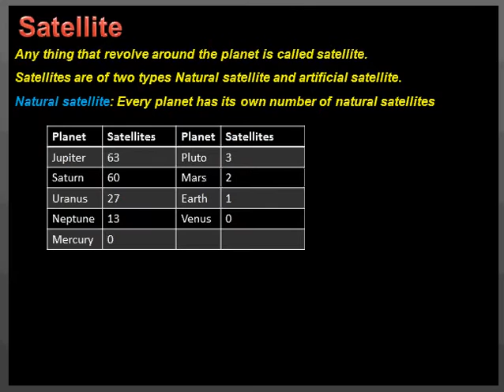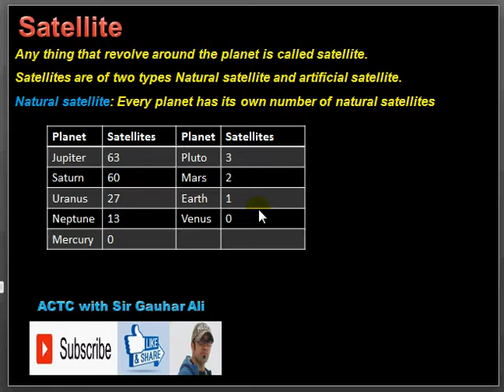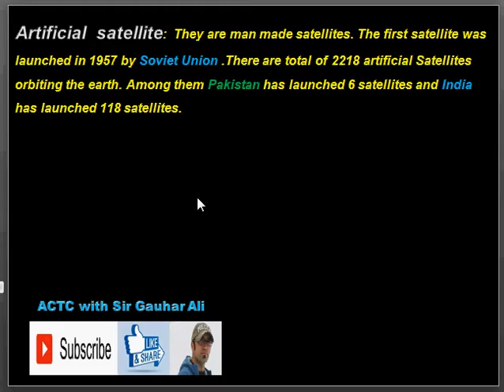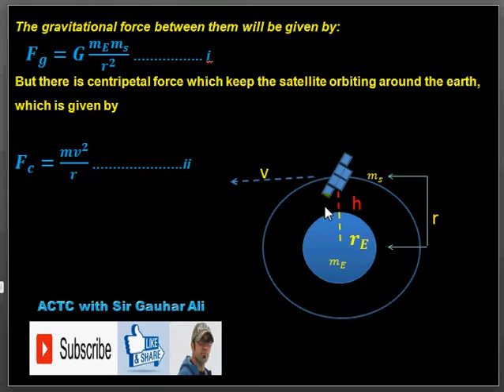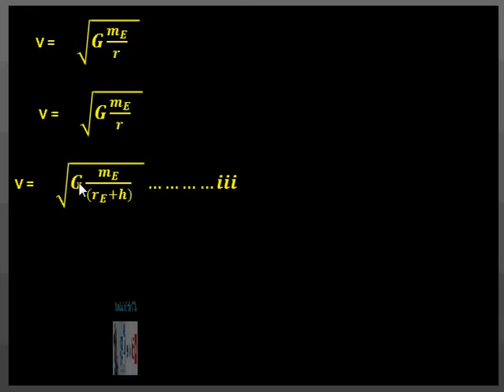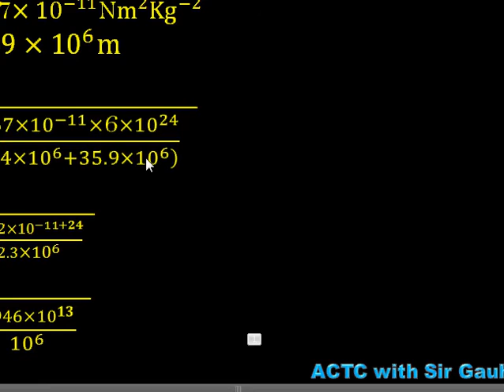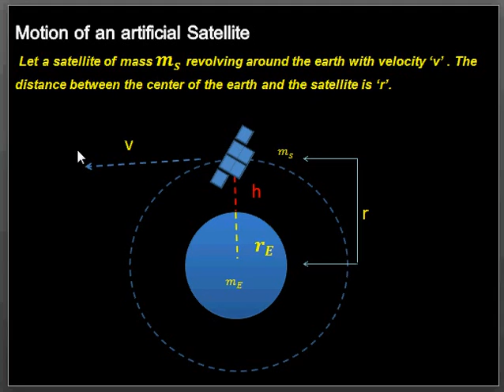MOTION OF AN ARTIFICIAL SATELLITE (Pushto Leçture)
9th physics by sir GAUHAR ALI